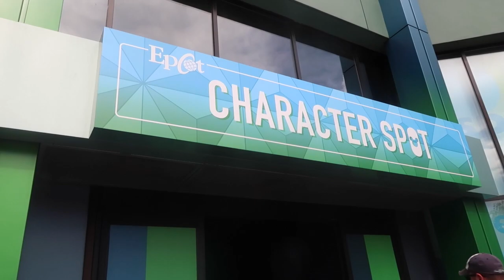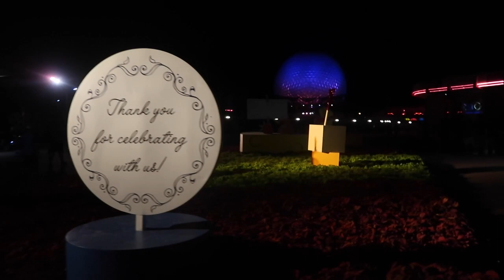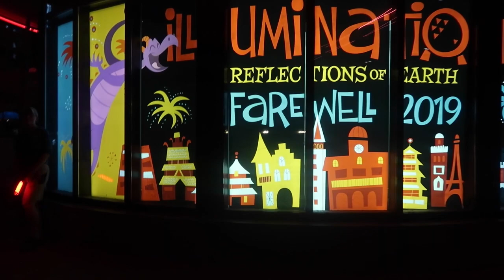Day 13 l The Jersey Fam Adventures